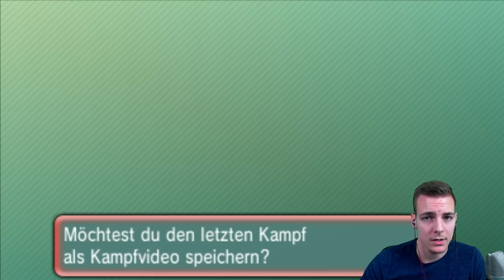Pokemon [ORAS] Live Wifi-Battle #185 MONO BEDROHER - TEAM!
Willkommen auf dem SephironPlateau!

Der Schlingel TS:
ts11.nitrado.net:13350
(Nitrado sponsert unseren TS!)

This video is owned by Sephiron, unless images/music specified in above description.